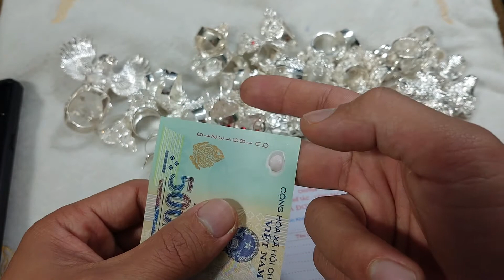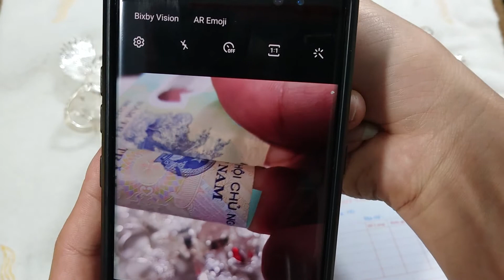Hướng dẫn đo size tay ngón giữa tay phải